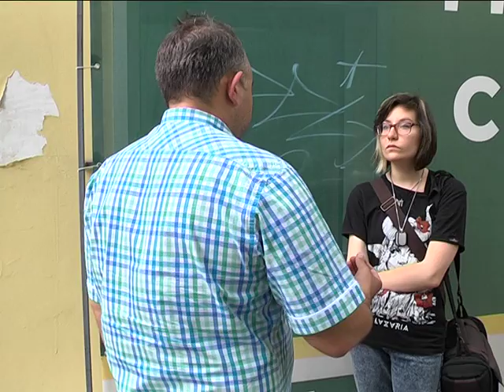Самопоміч Дніпра пропонує врятувати Алею Художників